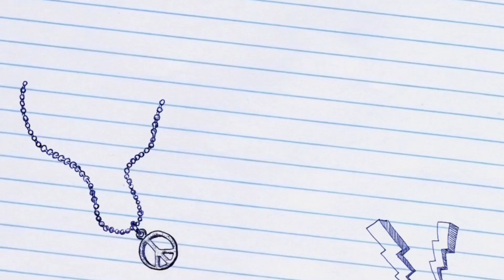TrainStation 2 🚆#733: Automobile Challenge - Claimed the last Event train - Epic Amore BB 36000 😃